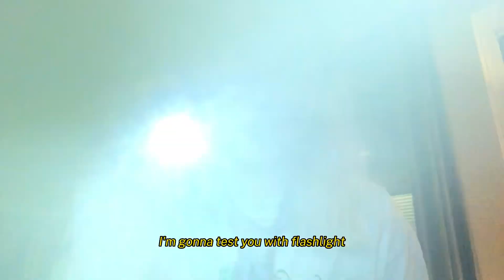lofi asmr, day 10! [subtitled] something in your eye roleplay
[edzaem, any pronouns!] ૮ • ﻌ - ა

Day 10 of Christmas special is here! Posting/making videos for 25 day straight! Hope you enjoy! ミ★ Happy Holidays everyone! If you are not celebrating Christmas and celebrating something else, first of all - same! Have a happy, peaceful and fun time! Tell me what do you celebrate and when, I would like to know! ૮꒰ ˶• ༝ •˶꒱ა

In this video I will clean your eye! You got something in your eye and we gonna take that out! Chill, relaxing and random roleplay! ʕ　·㉨·ʔ